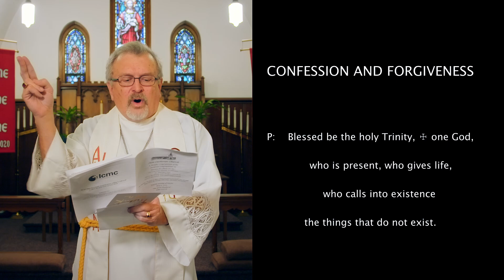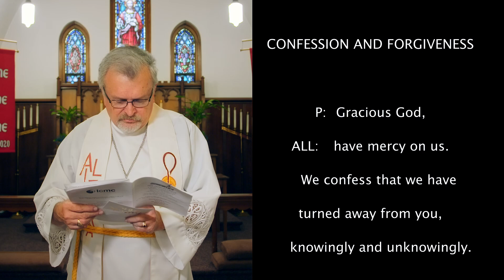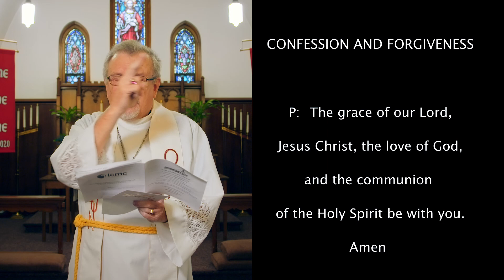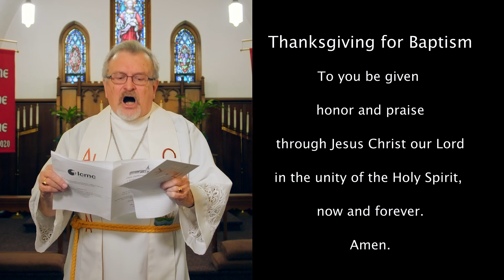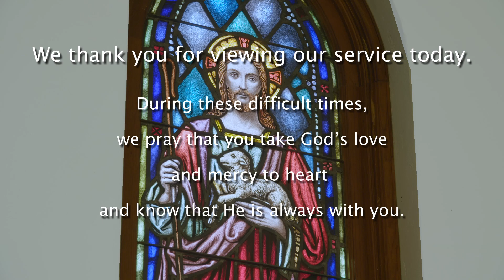ZLC Fourth Sunday of Easter May 03 2020